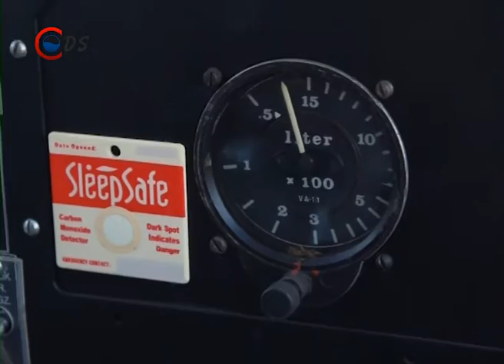2015 08 06 Szúnyoggyérítés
Folytatódik a szúnyoggyérítés. Az elmúlt időszakban csaknem 72 ezer hektáron végeztek irtást országszerte, amely 270 települést érintett. Augusztus 3-a és 9-e között azonban folytatják a gyérítési folyamatot légi és földi kémiai módszerrel egyaránt.